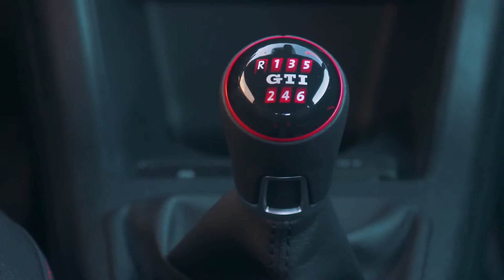VW up! GTI - Der kleine Volkswagen mit Golf 1 GTI Anleihen | CarZilla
Der erste VW Golf ist eine echte Ikone. Zu seiner Zeit bedeutete er bezahlbare Sportlichkeit im Alltagskleid. Der neue VW up! GTI soll an den Ur-GTI erinnern. Das schafft er nicht nur dank vieler kleiner optischer Reminiszenzen. Auch seine Leistungsdaten und Abmessungen erinnern an den VW Golf GTI der ersten Stunde. Ob der neue VW up GTI der bessere und modernere Golf 1 GTI ist, hat sich Adam Meyer für uns während seiner Probefahrt im up! GTI 2018 an der Côte d’Azur angeschaut. Quelle